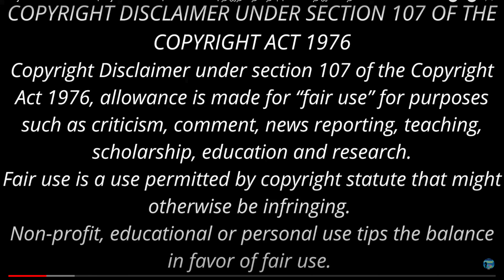சே, இப்படி கூட ஏமாற்றும் உறவுகளா, கண்ணீர் வரும்! | Mister Vedhantham |Tamil Novel | Devan | Part 5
இந்தக்காலக்கட்டத்துக்கும் பொருந்தும் திரு. தேவன் அவர்களின் பிரபல நாவல் மிஸ்டர் வேதாந்தம் - முழு நீள நாவல் - அசத்தும் தமிழ் நாவல்
Tamil Podcast
Tamil Stories
Stories in Tamil
devan tamil story,
devan
tamil stories
devan stories
tamil movies
comedy
tamil story
Devan comedy stories
devan tamil novel
தமிழ் முழு நாவல்